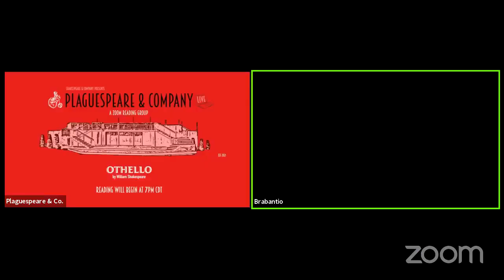Othello by William Shakespeare - Sep 25, 2021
Shakespeare & Company PRESENTS:
PLAGUESPEARE & COMPANY: A Zoom Reading Group
Week 32: Othello

Dramatis Personæ
Iago - Tina Frederickson
Othello - Joseph Reese Anderson
Desdemona - Rosalind Jackson Roe
Emilia - Nicole Grochowski
Cassio / Second Senator - Nick Westemeyer
Brabantio / First Gentleman - Tim Perfect
Roderigo - Tim Jopek
Sailor / Third Gentleman / Lodovico - Sara Troficanto
Duke of Venice / Montano - Gabby Frenstad-Kirk
Officer / Clown / Gratiano - Dave Berger
First Senator / Second Gentleman / Herald - Alison Anderson
Messenger / Musician / Bianca - Kate Yee

Stage Manager: Briana K. Roesler Skowronek
Casting: BT Difficult Casting North America Unlimited, Inc
About Plaguespeare & Company:
Founded by members of Shakespeare & Company, located in Minnesota. Beginning in 2021, we will be choosing a play written by Shakespeare or one of his contemporaries, and reading it via Zoom, and livestreaming on Facebook Live.
Readings will be every Saturday at 7:00PM Central Time.